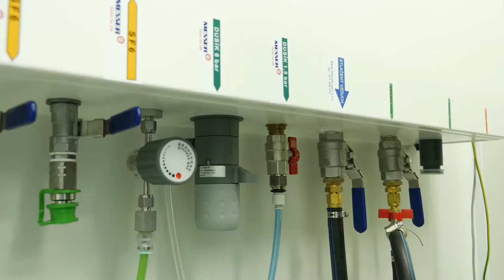11 Finalization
How to Make a Microscope, Chapter 11

Customers can add additional parts onto their microscopes, such as detectors, manipulators, electronics, and software, making each microscope truly original. First, the finalization specialist connects all the electronic boards with the server, where they install the microscope software. The microscope is then set up and tested with standard samples. The samples have exact dimensions, allowing the specialists to calibrate the microscopes. There are many testing and setup phases the microscope must complete before heading out the door. While the device setup and preparation is being finalized at FEI, the customer must also prepare for the microscope.